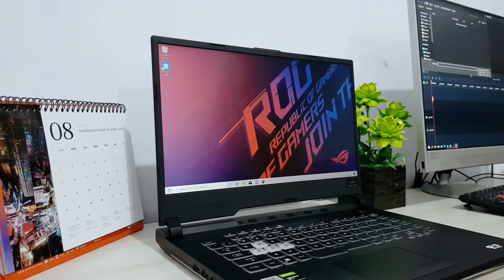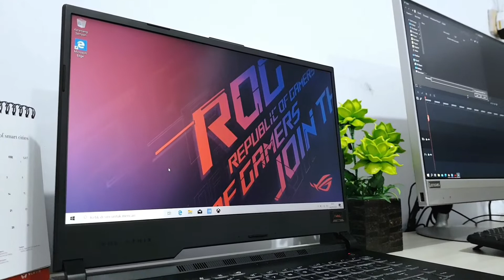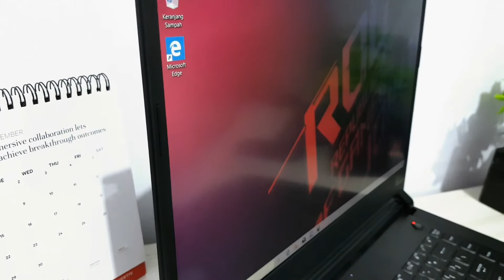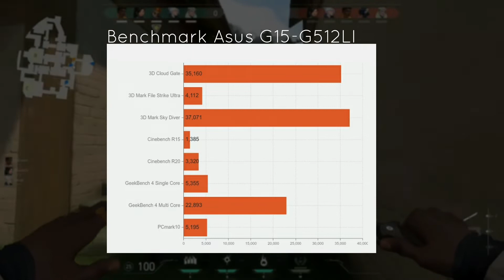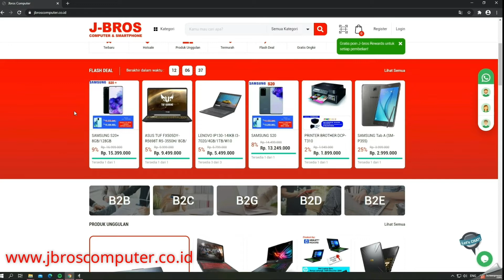REVIEW ASUS GAMING ROG G512LI | PERFOMA TERBAIK